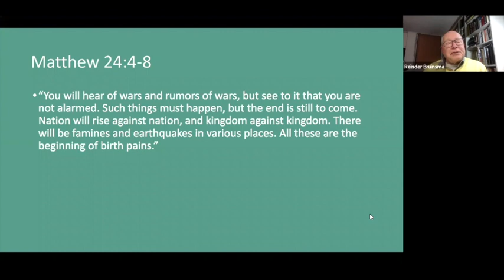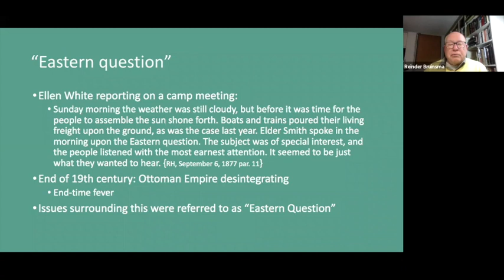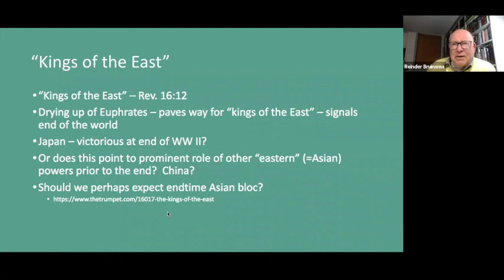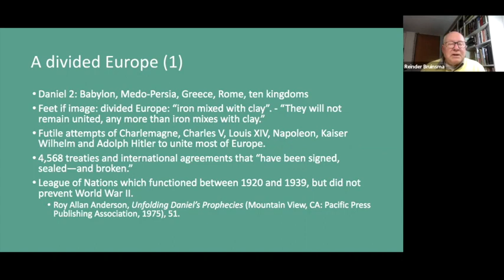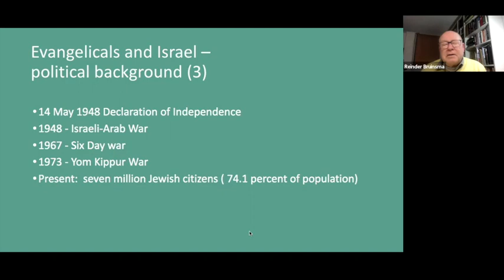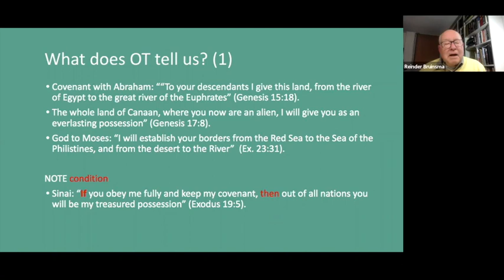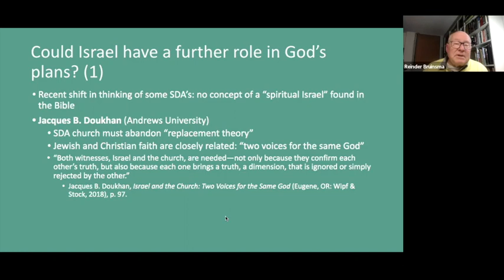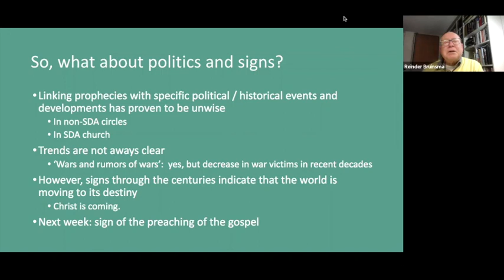ATSS PRESENTS: Reinder Bruinsma, part 2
Signs of All Times: Eschatological Significance of the Middle East & Other Political History

Should we connect prophecies and signs with specific historical events? We will look at particular on events in the Middle East, the tensions between West and East and on the question of whether the establishment of the state of Israel has any end-of-time significance.

To read for this class:

Excerpt from Dr. Bruinsma's soon-to-be published book, He Comes: Why, When and How Jesus Will Return, pp. 111-113

The key for interpreting the prophecies that concern the end of time is found in what happened in 1948, when the Jewish state was established. Hal Lindsey assures his readers that on that very day all the biblical predictions about a future restoration of Israel were fulfilled. This momentous event, he said, marked the beginning of the final phase of human history, which will end with the Second Coming of Christ. Israel is at the center of everything that takes place in this final phase. Lindsey paints a picture of what is going to happen in the Middle East, with most of his information coming from the book of Revelation, the chapters 7-12 of the book of Daniel, and the book of Ezekiel chapters 38 and 39. The prophet Ezekiel mentions a powerful leader named Gog, “of the land of Magog, the chief prince of Meshech and Tubal” (38:2). Lindsey identified Magog as Russia, which, he believed, would play a sinister in role in attacking Israel. But he also found clues in the prophetic passages about other powers that are also intent on destroying Israel: Egypt, China, and the EU as the heir of the Roman Empire.

A pivotal role in all these military activities is the Antichrist, who is most fully described in Revelation 13. This person, whom Lindsey refers to as the “Future Fuehrer,” will be extremely powerful and will demand worship from all people. The refusal to do so will lead to merciless persecution. “The dramatic elements which are occurring in the world today are setting the stage for this magnetic, diabolical Future Fuehrer to make his entry.”

Some of what Lindsay wrote fifty years ago, now seems rather dated and quite improbable. Lindsay himself acknowledged in later books that many things developed differently from what he thought. Few evangelicals now emphasize the prophetic role of Russia in the way they did when the Cold War was at its height. But one thing remains a permanent element: the crucial role of the State of Israel in the end-time scenario. Just do a Google search on the internet and you can find a great number of detailed schedules with time-lines of the final events, proposed by dispensationalist evangelicals. In all of these Israel plays a key role. Chief rabbi Yaakov Ariel (b. 1937) offers an interesting Jewish perspective. He finds it extraordinary that members of one religious community (evangelicals) have concluded “that another country and its religious community (Jews in the State of Israel) play an essential role in God’s plan for human redemption and will do everything in their power to make that country and people act in accordance with their last-days scenario.”

Compare the evangelical position with a statement by the renowned Dutch theology professor G. Chr. Aalders (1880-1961), less than a year after the State of Israel had been established: “Whatever has happened in Palestine, and whatever may happen in the future, it has nothing to do with the divine prophecies which we find in the Holy Scriptures.” So, who is correct? Lindsey and all those evangelical authors who point to establishment of the State of Israel as the most prominent sign of the times, or Aalders and most theologians in so-called “mainline” denominations, who deny any connection between events in Palestine and the Second Coming of Christ?

Teacher:

Reinder Bruinsma lives in the Netherlands with his wife, Aafje. He has served the Adventist Church in various assignments in publishing, education and church administration on three continents, his last post before retiring as president of the Netherlands Union. He still maintains a busy schedule of preaching, teaching and writing. His latest book is I Have a Future: Christ’s Resurrection and Mine.